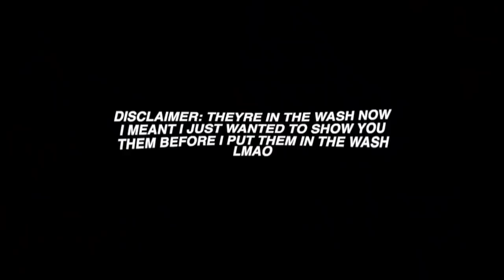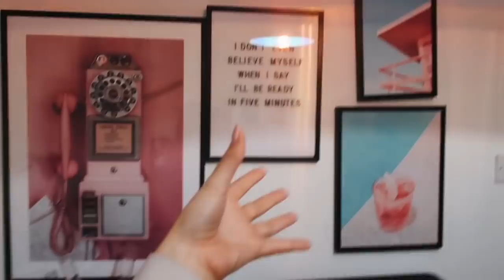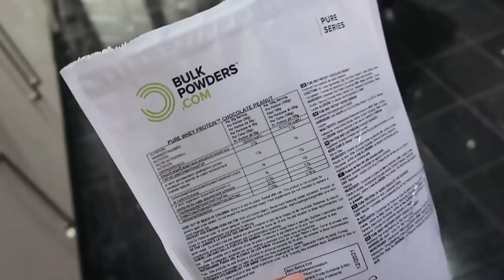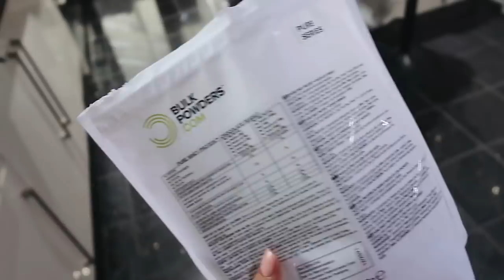Huge Gymshark haul!! + how I take my insta pics!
This vlog contains a paid for advertorial with Gymshark.

Here’s direct links to my favourite pieces featured in this video. You can use these links from 7pm on Friday 13th Nov:
Outfit 1

BRIGHTON
BN51 9FL     :)